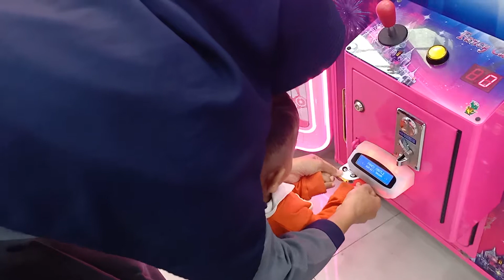Game Zone Boneka di Dira Kencong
Game Zone Boneka di Dira Kencong - Kalau yang ini sih bundanya ingin maen, maen boneka di game zone, kayaknya mudah ya, tinggal jalankan, turunkan dan tarik ke atas, tapi eh gak dapat temen-temen, hilang deh kesempatan dengan 5.000 rupiah, hahaha, kita ada di dira park jember kencong ya, yok kita lihat-lihat seperti apa sih game zone nya.